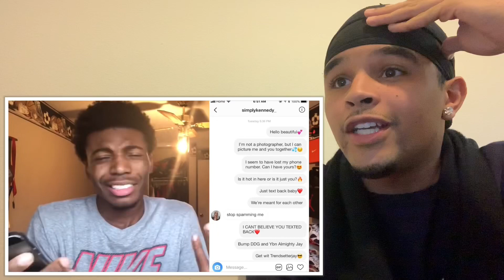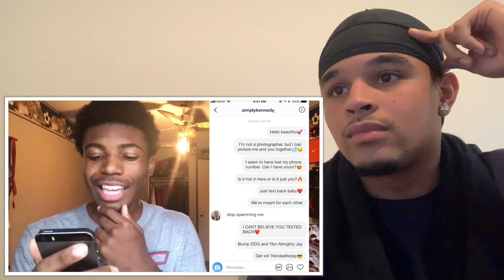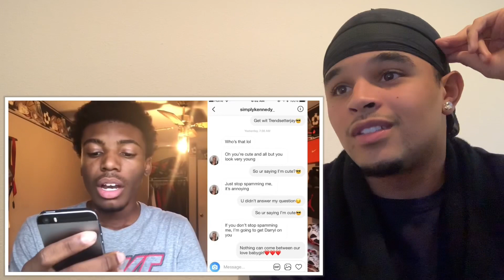IM ON YOU TRENDSETTER JAY✋🏽👈🏽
Follow me🤩